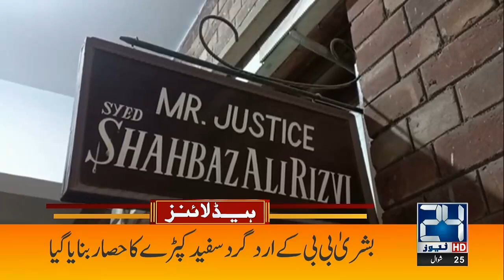Army Chief Have To Resign! Maryam Nawaz Deman | 3am News Headlines | 16 May 2023 | 24 News HD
24 News HD Is One Of The Leading News Channels Of Pakistan Bringing You The Latest Current Affairs From Pakistan And Around The World.  Live National Assembly ,Senate Session And Current Affairs